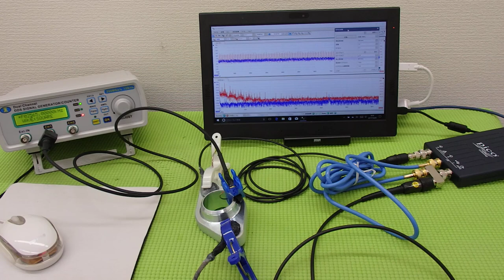超音波‹発振・制御›システム ultrasonic-labo